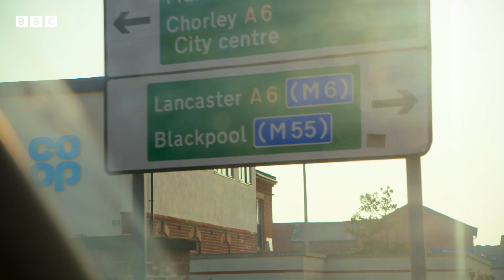The Bid To Save Fort William FC | Fight at the Fort | BBC Scotland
Shadab Iftikhar, Britain’s only Asian football manager, is determined to save save Fort William FC, know as the 'worst team in the UK'.